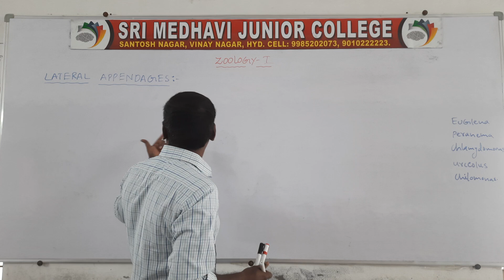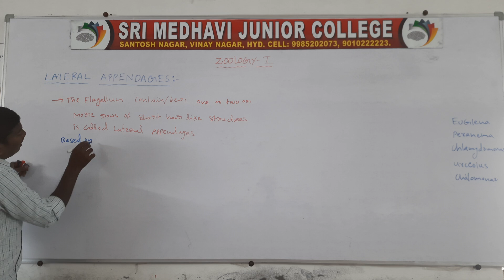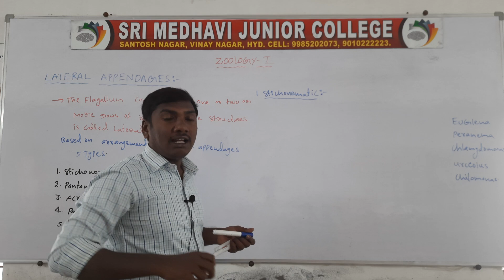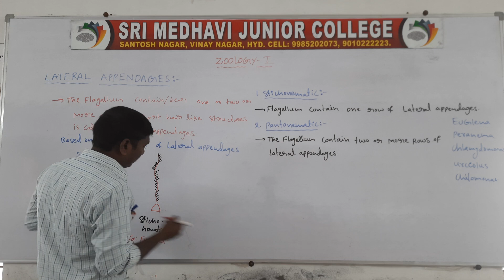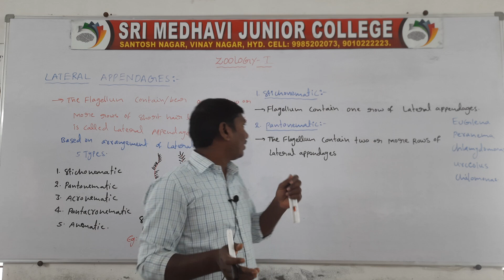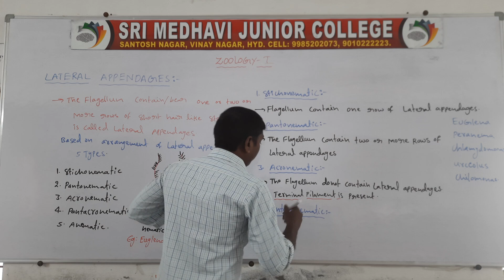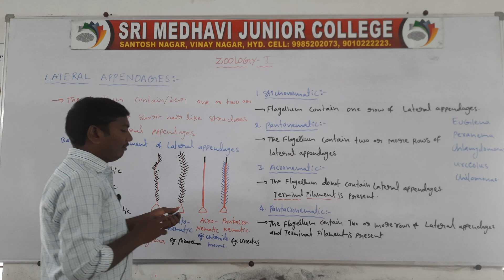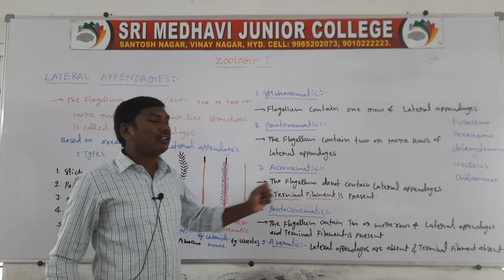ZOOLOGY 1ST YR - LATERAL APPENDAGES